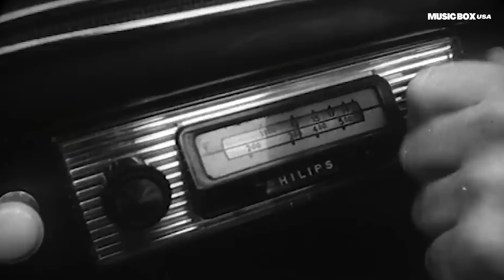The inevitable rise | The History of With The Beatles | Classic Albums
After the success of Please Please Me, and after achieving the best-selling single in the history of the United Kingdom with She Loves You, The Beatles began an inevitable rise. They had conquered the European market. In the UK, after singing for the Queen at the Royal Variety Performance, they had established their prestige as a youth sensation, and all eyes were on their second album. Less improvised and with more time to record, With The Beatles combined the success formula of Please Please Me: original recordings and some routine covers for the band. The album helped the band's target. With half a million sales pre-ordered and I Want To Hold Your Hand as a single on the side, the beatles would open the way for their next goal: Succeeding in America.